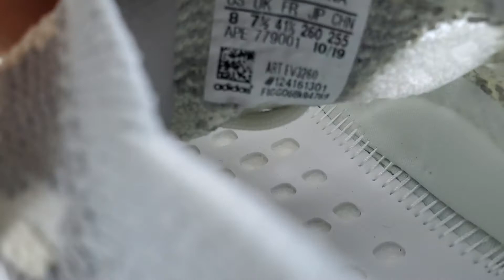adidas yeezy boost 380 Alien 350 V3 REAL VS FAKE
MY GEAR:

HUAWEI P30

MY LIGHT:
ROOM LIGHT

Legal Disclam：
Sneakerallen is a guy that loves sneakers and creates
Youtube videos about them as well as other things. This

channel has sneaker collections from Nike, Jordan, adidas,

Yeezy, Reebok, Under Armour and more. He also does sneaker

reviews, sneaker shopping, performance reviews, and sneaker

comparision.This channel does not sell anything. This

channel is not reltaed to any sneaker sellers but only to

review the sneakers that received.I can not guarantee any

of the sneakers showed on the video is 100% authentic. Buy

sneakers with your own risk we do not uncourage to buy any

fake or real sneakers from anyone. We only present sneaker

videos.